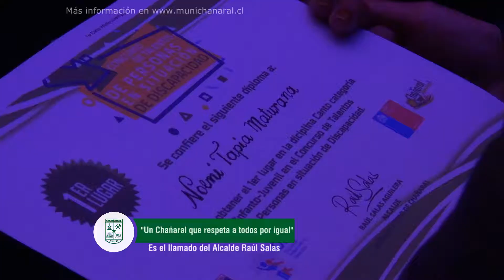Festival de Talentos de personas en situación de discapacidad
Actividad organizada por la Oficina de protección de Derechos de la Infancia (OPD), y Oficina de la Discapacidad.